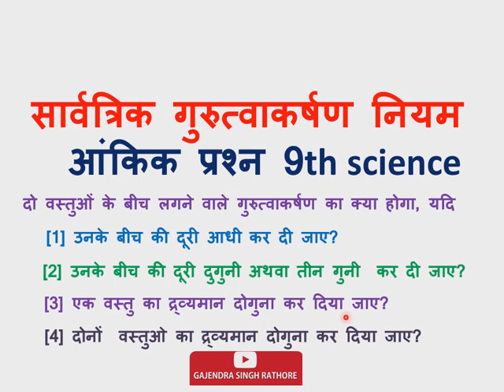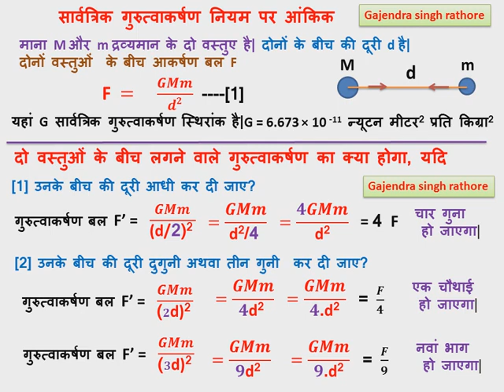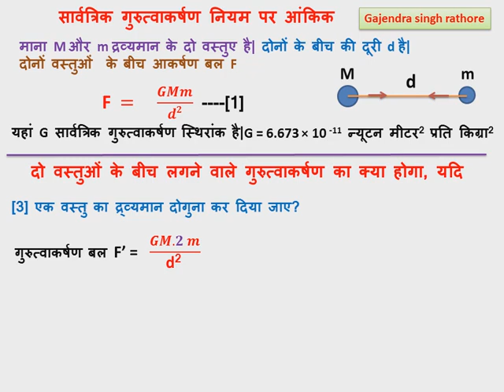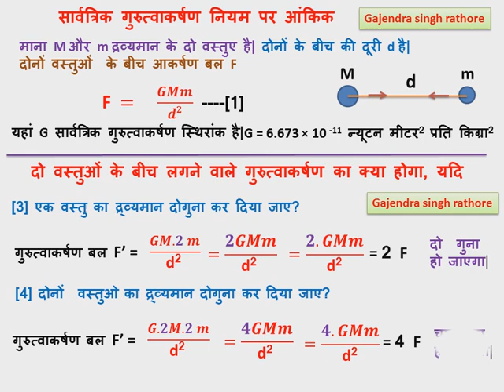Numerical on gravitation,गुरुत्वाकर्षण पर आंकिक,9th science,11th physics, gravitation,गुरुत्वाकर्षण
1 न्यूटन का सार्वत्रिक गुरुत्वाकर्षण का नियम 6.34